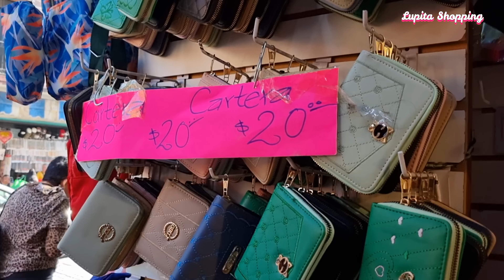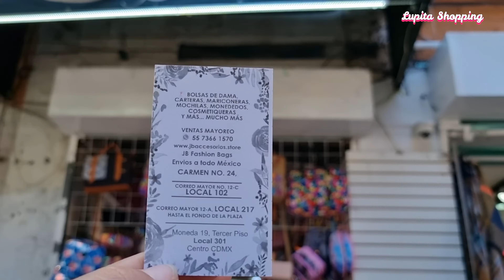Bolsos de moda KAWAII ♥️ Artículos de 14 de Febrero 😍"Carteras, Portacelular, Bolsos Artesanales"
🔔DIRECCION🔔Tienda "JYB FASHION"
Calle del Carmen 24, Centro Histórico de la Cdad. de México, Centro, Cuauhtémoc, 06000 Ciudad de México, CDMX
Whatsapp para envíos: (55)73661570